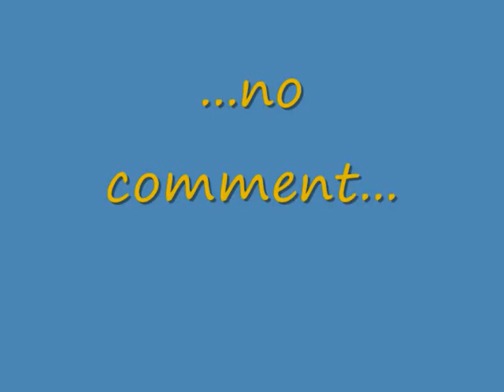La lama rotta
La livornese Ilaria Cariello ha appena rotto la lama del suo fioretto durante un assalto al camp scherma di Canazei. Prontamente intervengono in suo aiuto Alberto Davide e Piotr, che con un'occhiata di intesa e un po' di colla confezionano subito uno scherzo...